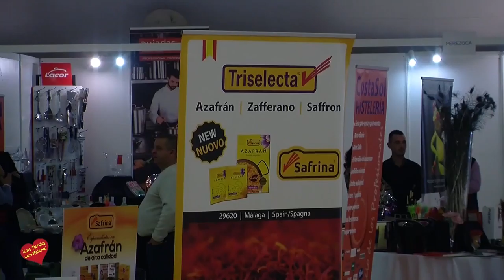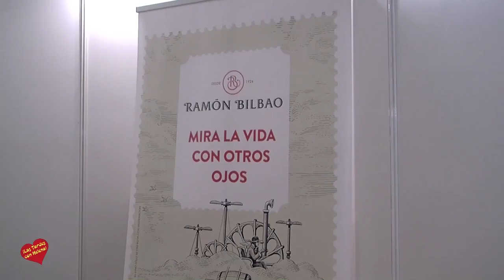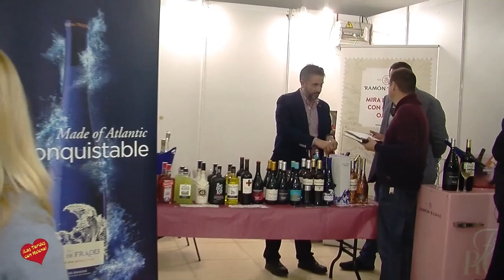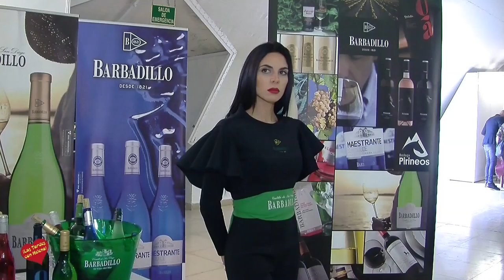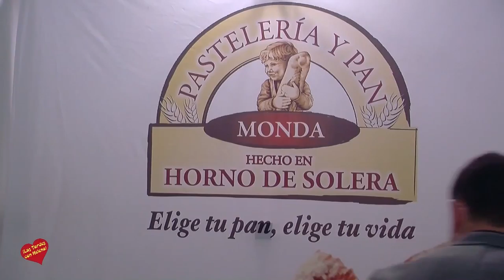Asamblea Anual de la Asociación de Chiringuitos de la provincia de Málaga en el Palacio de Congresos